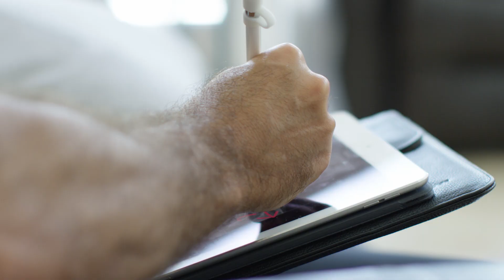What Does Scoliosis Feel Like?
When a patient is diagnosed with scoliosis, what scoliosis feels like is not discussed more often than not. What patients do know and are educated on is the degree of their curvature and, based on this, what category of scoliosis they have, mild (10-25 degrees), moderate (25-40 degrees), or severe (40 degrees or more).

Each curve is unique due to a wide range of factors that influence its development, such as the patient's age and flexibility. Depending on these and many other factors, scoliosis will feel different for each patient.

The most common question in regards to how scoliosis feels is, can it cause pain? And the answer is maybe. It will depend on each individual case.

It is rare for scoliosis pain to occur for adolescents, and if it ever does, it is a dull ache on the site of their curvature. If an adolescent ever experiences a lot of pain, it signals that something else is wrong with their body. However, in adults, scoliosis pain is common because their curve grows due to the compression of gravity over time in their spine.

A feeling of stiffness is more common in both age groups with scoliosis, and it is often related to the size of the curve.

Patients can also experience a feeling of being weighed down and fatigue overall. This happens due to the asymmetrical load in their body caused by their scoliosis.

In addition to these physical symptoms, there can also be an emotional effect. Because of the asymmetry seen in the mirror, sometimes clothes don't fit just right, creating feelings of emotional distress. This is often the case with teen patients because they are not as cosmetically symmetrical as their peers due to the asymmetry of their curve.

The best way to deal with all these physical and emotional feelings is to reduce the curve. In younger patients who treat their scoliosis, when they put in the work and start to see an improvement, it has a positive effect on the emotional aspects of their scoliosis. For adults, there is an improvement in their pain levels, and mobility is regained in most cases.

00:00 - What Does Scoliosis Feel Like?
00:38 - Scoliosis Classification
01:05 - Can Scoliosis Cause Pain?
02:45 - Can Patients Feel Stiffness?
03:13 - Flexibility Study
04:17 - Feeling Fatigue
05:38 - Uneven Posture & Emotional Repercussions
06:34 - Different For Each Patient
06:47 - Reduce The Curve
07:06 - A Sense Of Accomplishment